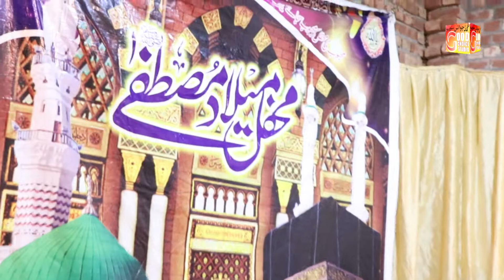Mera Murshad Sohna | New Naat 2022 | Good Choice Studio